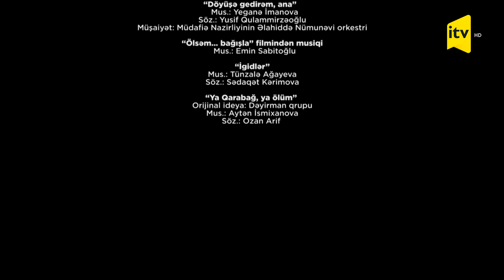Film-konsert: "Zəfər səsi"